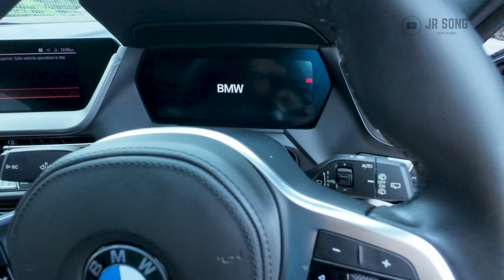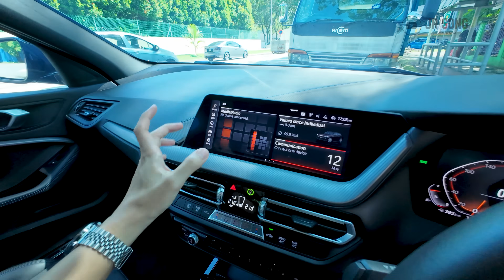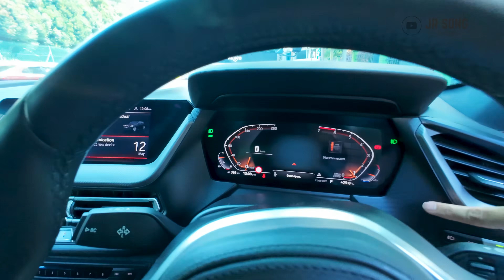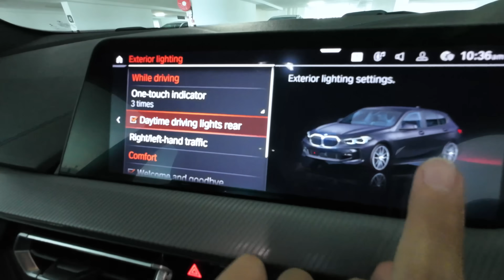SUDAH TIBA MASA JR SONG UPGRADE. JOM UNBOX KERETA BARU AKU!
Ribuan terima kasih kepada korang yang support aku sampai hari ni.